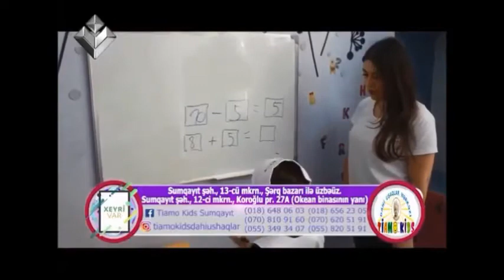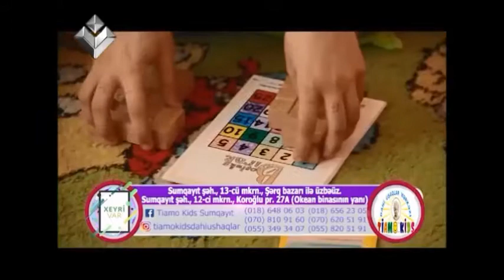TİAMO KİDS DAHİ UŞAQLAR MƏRKƏZİNİN LİDER TV KANALINDA TANITIMI.